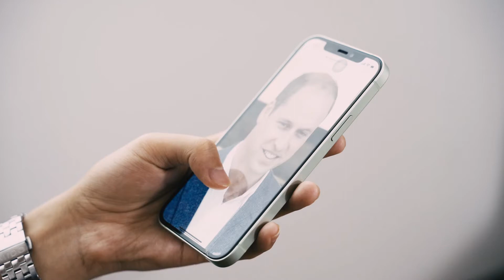[BVR WIGS®]Will the wig be bald if I wear too much?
Thanks for all of your great support for BVR~
BVR Hair is professional in Wig business, with investment in 2 wig factories for human hair wigs and synthetic wigs separately, is a professional company engaging in research & development.